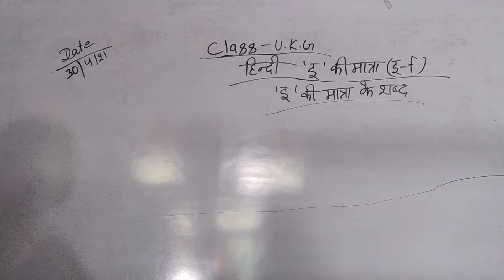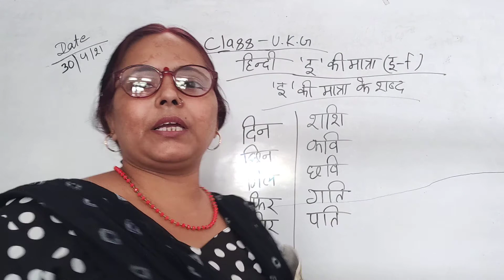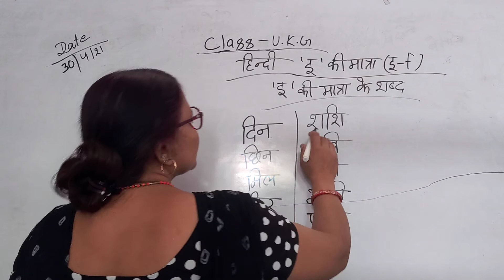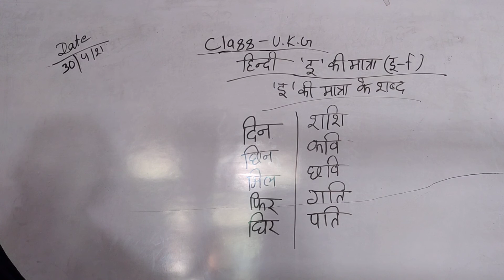class UKG Hindi(2)